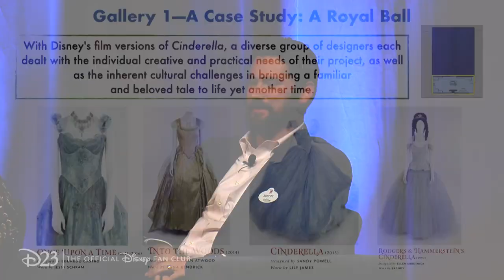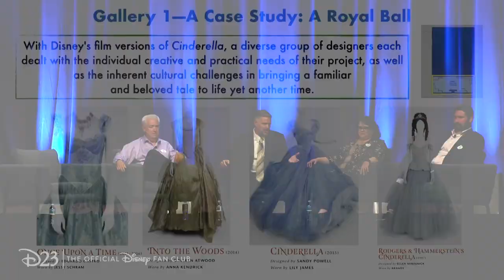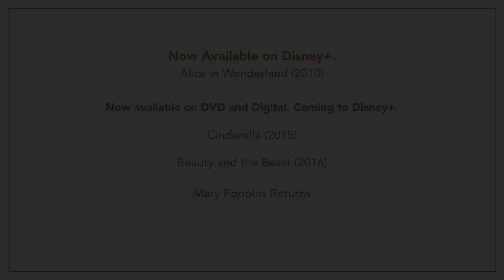Behind the Art of Disney Costuming | D23 Expo Highlights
Join us in celebrating the imagination, passion, and attention to detail invested in many of your favorite Disney costumes! In this just-released video featuring highlights from D23 Expo, go behind the scenes with the team who crafted the dazzling Walt Disney Archives exhibit and its accompanying coffee-table book. From Mary Poppins to Mary Poppins Returns—and nearly every movie in between—the Behind the Art of Disney Costuming panel is a love letter to the unparalleled craftsmanship behind some of the most iconic ensembles in cinematic history. Hosted by author and historian Jeff Kurtti, featured panelists include the Walt Disney Archives’ very own Becky Cline, Rick Lorentz, Robert Maxhimer, and Holly Brobst!